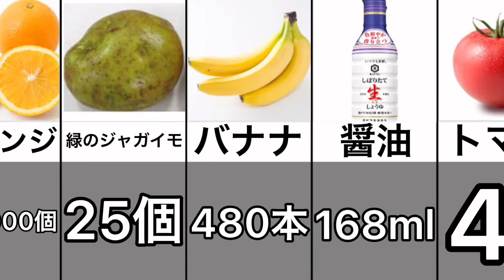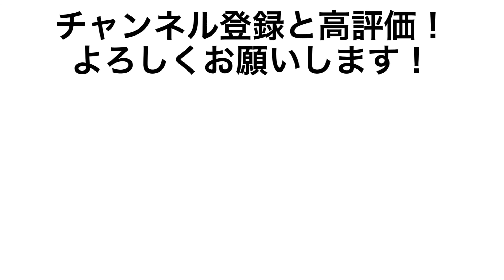【比較】身近なものの致死量